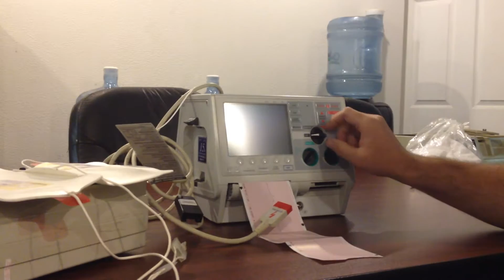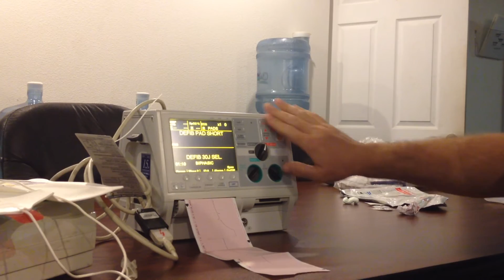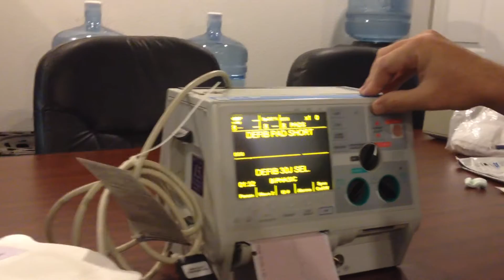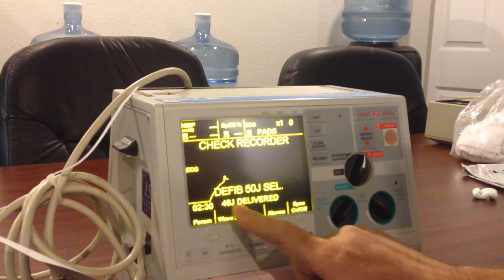Zoll M Series Defibrillator Joule Testing